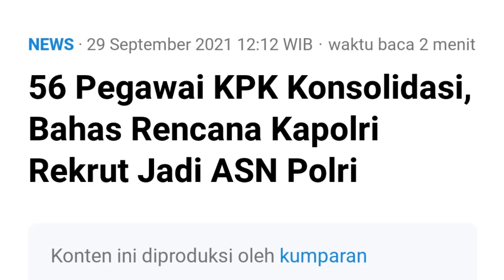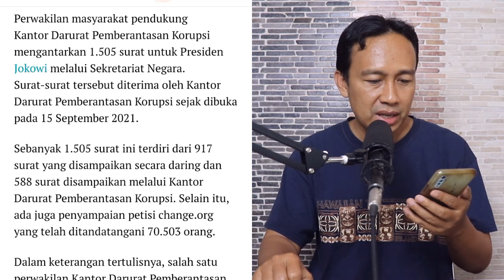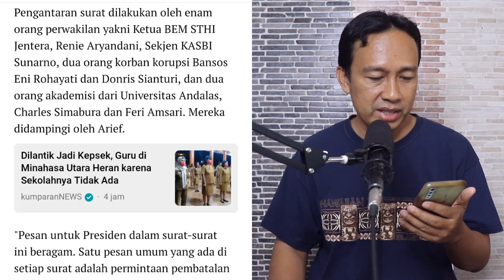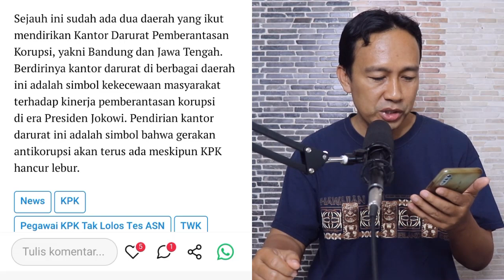JANGAN DIAM‼️ WARGA KIRIM SURAT KE JOKOWI,MINTA PEMECATAN 56 PEGAWAI KPK DIBATALKAN